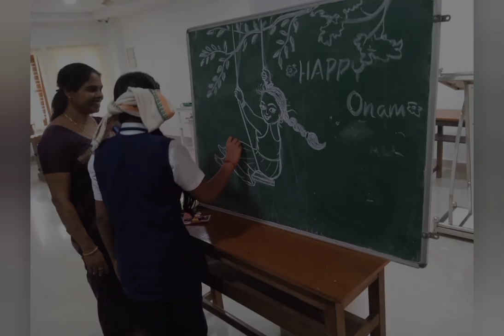Onam 2022 @MGM Model School with Dr Robin 🔥❤❤